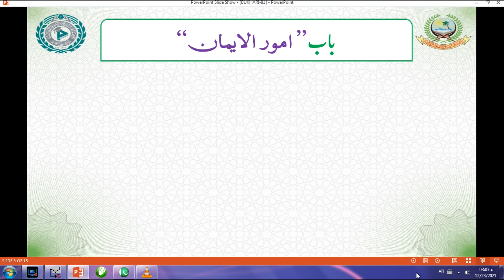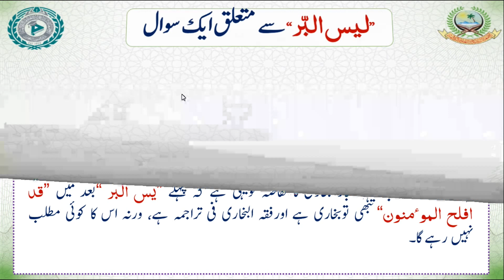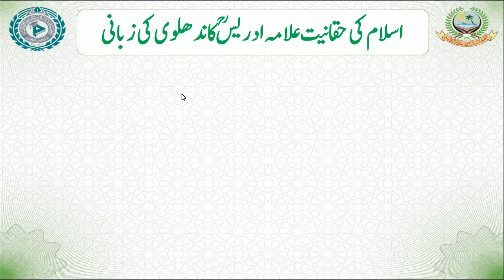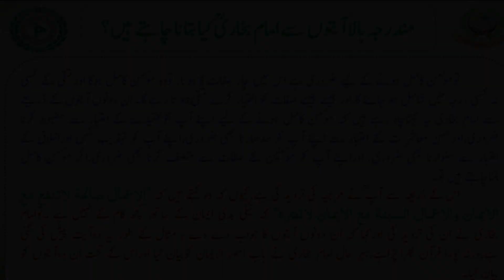DARS E BUKHARI SHAREEF DARS 81| KITABUL WAHI | M. HUZAIFA SAHAB VASTANVI | ISHAATUL ULOOM ONLINE